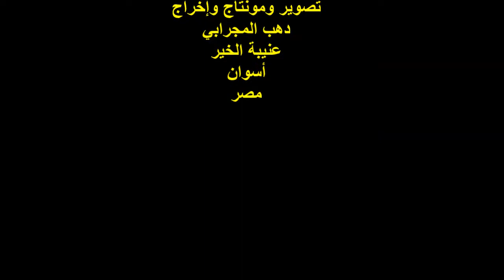الشاعر/ جمال فتحي بربري ج2/تكريم الشاعر/محمد حسن العمدة/قصر ثقافة أسوان / الخميس 15/11/2018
أمسيةٌ شعريةٌ
إحتفالية نادى الأدب بقصر ثقافة أسوان ..
بتكريم الشاعر الكبير / محمد حسن العمدة ..
مؤسس نادى الأدب بمدينة دراو ..
مشاركة الشاعر / جمال فتحي بربري ..
تعقيب الشاعر / محمد حسن العمدة  ..
المكان : قصر ثقافة أسوان ..
الزمان : الخميس 15/11/2018 ..
تصوير وإخراج : دهب المجرابي ..
عنيبة الخير ..
أسوان ..
مصر .